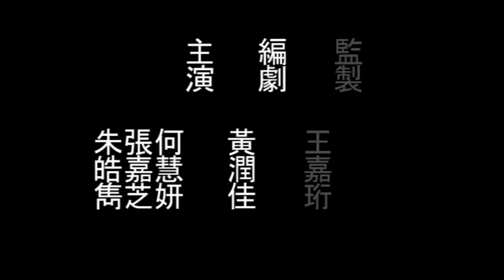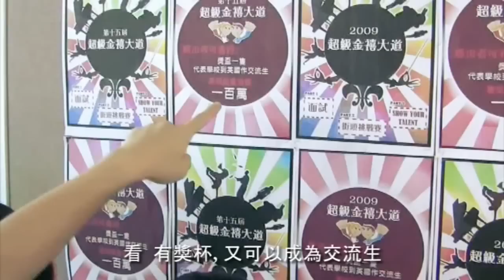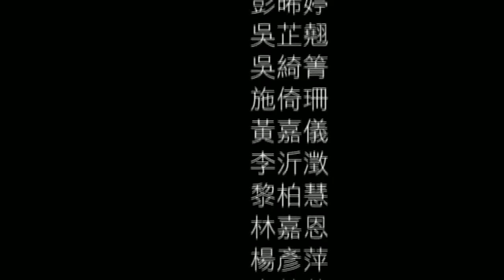正氣劇場 第一集 序幕